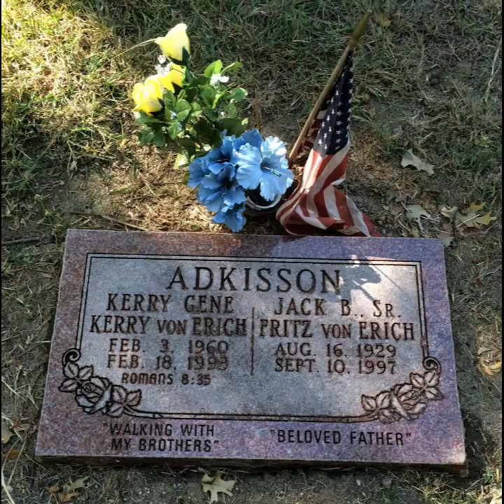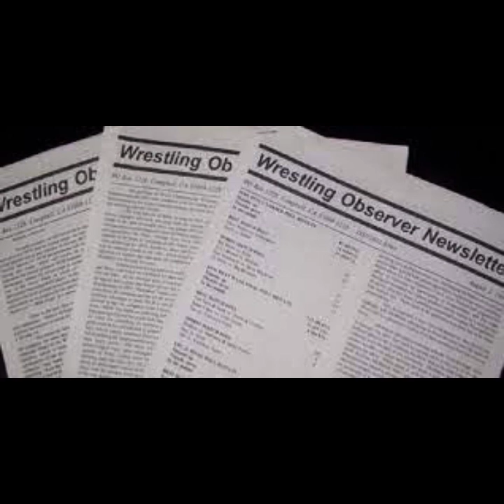How Kerry Von Erich Lost His Right Foot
wrestlingfans316 channel